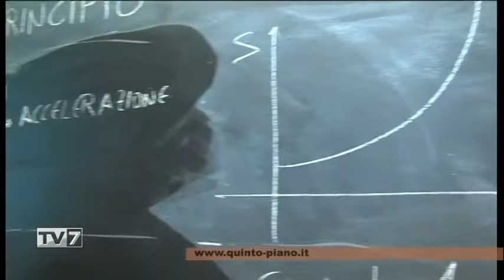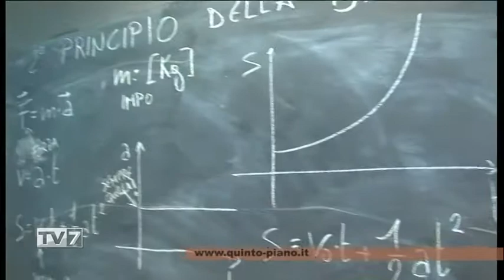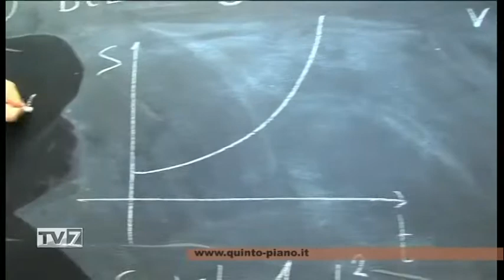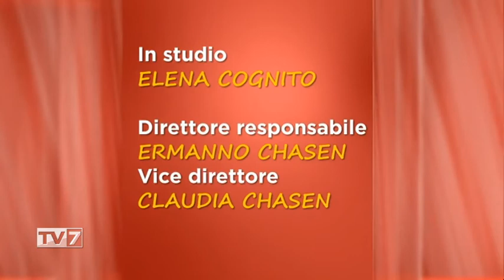Tv7 con Voi sera del 14/2/2017 - I Bersaglieri fanno storia: ieri e oggi (7 di 7)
Tv7 con Voi sera del 14/2/2017 - I Bersaglieri fanno storia: ieri e oggi

Ospiti:
-MAURO CATTAI,Pres. Comitato Organizzatore
-FAUSTO NIERO,Vicepres. Comitato Organizzatore
-ANTONIO BOZZO,Pres. Regione Veneto ANB
-LUCA SCARPI,Capofanfara sezione di Jesolo
-FABRIZIA CALLEGHER,Resp. iniziative scolastiche
-CRISTIANO PELLIZZARO,Resp. Ufficio Stampa e comunicazione social